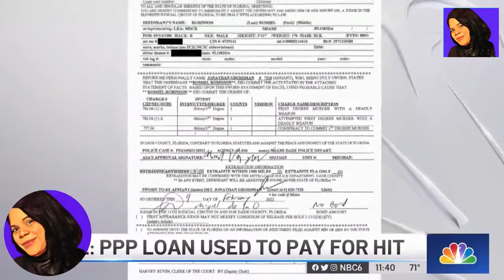PPP LOAN USED FOR MURDER HIT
33-year-old Jasmine Martinez who police say back in 2018 had her ex-boyfriend and baby's father Kelly Nelson rob intimidate even try to bribe 24 LeShonte Jones A TSA OFFICER. ALLEGEDLY hired her new boyfriend 35-year-old Rommel Robinson along with his friend 29-year-old Javon Carter  10k from her 15k PPP loan money to kill LeShonte Jones.